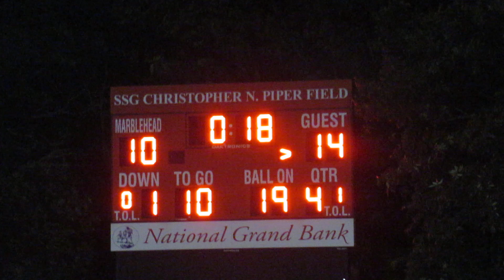End of Game - Bishop Fenwick 14, Marblehead 10